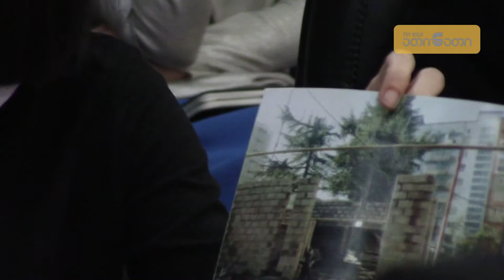ზუგდიდის ცენტრში მიმდინარე მშენებლობაზე საკრებულოს წევრი განმარტებებს ითხოვს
ზუგდიდის ცენტრში კინოთეატრ „ატრიუმის“ შენობის გვერდით მიმდინარე სამშენებლო სამუშაოებზე ოპოზიციური პარტიის წევრები განმარტებებს ითხოვენ. ანა წითლიძის თქმით, მშენებლობის ადგილას არ არის საინფორმაციო ბანერი. მისივე ცნობით, მუშების ინფორმაციით, აღნიშნულ ტერიტორიაზე საოფისე ფართები შენდება.

„ეს არის ქალაქის იერსახის დამახინჯება. ჩვენ მოვითხოვთ, ქალაქის არქიტექტურის სამსახურის უფროსი და სადარბაზოს ამხანაგობა მოვიდეს შემდეგ სხდომაზე და ჩვენს კითხვებს გასცენ პასუხი“, - განაცხადა წითლიძემ.

მშენებლობის შესახებ ინფორმაციას არ ფლობენ საკრებულოს სხვა წევრები.

ქალაქ ზუგდიდის მერიის პრესსამსახურის უფროსოს მაია ღუბელაძის ინფორმაციით, მშენებლობის ნებართვა მერიამ გასცა, თუმცა, რადიო „ათინათის“ კითხვაზე, ვინ აწარმოებს სამშენებლო სამუშაობს, ღუბელაძემ პასუხი არ გაგვცა და ინფორმაციის წერილობითი გამოთხოვა გვირჩია.